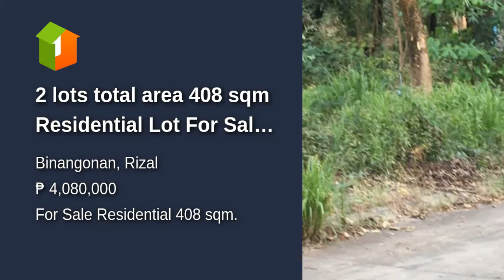2 lots total area 408 sqm Residential Lot For Sale in Binangonan Rizal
2 lots total area 408 sqm Residential Lot For Sale in Binangonan Rizal